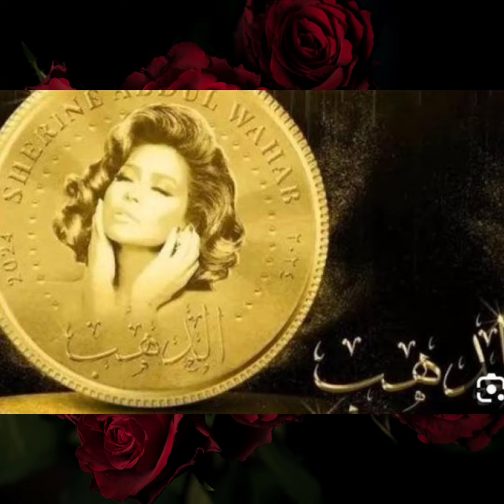بعد لقب صوت مصر شيرين عبدالوهاب أنا النهاردة صوت الكويت وتشعل المسرح بغناء منك لله حفل شيرين الكويت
بعد لقب صوت مصر شيرين عبدالوهاب أنا النهاردة صوت الكويت وتشعل المسرح بغناء منك لله